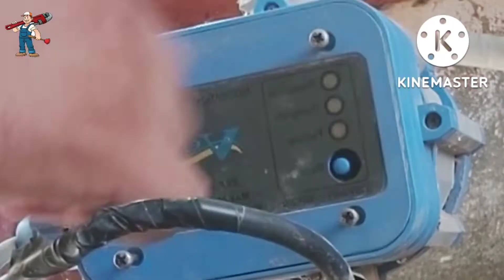A set of repairs to Lavabo, toilet and water pump